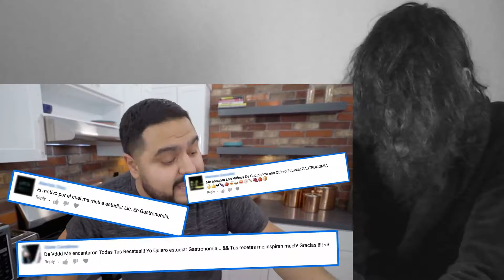TORTA DE RIBEYE | EL GUZII CRAZY REACTION!!!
This is a "TORTA DE RIBEYE | EL GUZII" CRAZY REACTION!